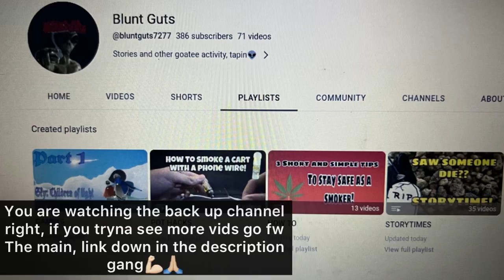FIRST TIME GETTING SLOPPY😈🍇| STORYTIME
Show love to da main channel n dis channel,
More gas vids on da way💪🏻🙏🏼 Keep pursuing the best version of yourself gang❤️